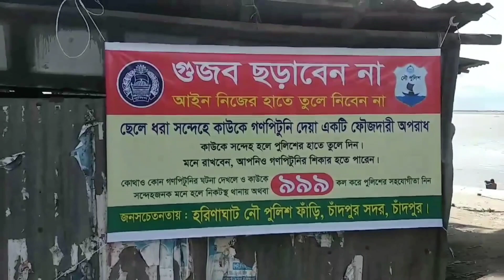চাঁদপুর II শাহাবূদ্দিন ইকো স্কুল II পদ্মার বিখ্যাত ইলিশের আরত হরিনাঘাট II বড়স্টেশন বা তিন নদীর মোহন